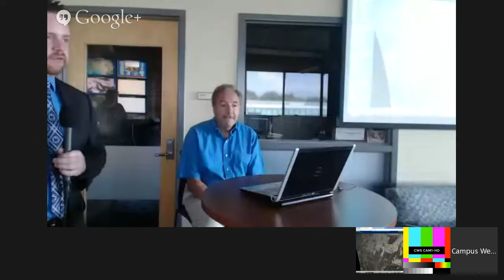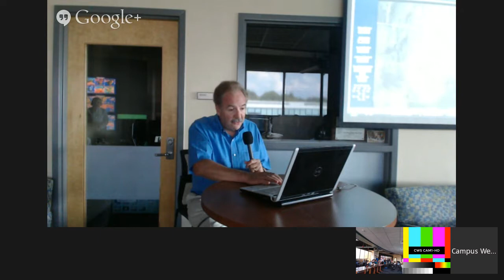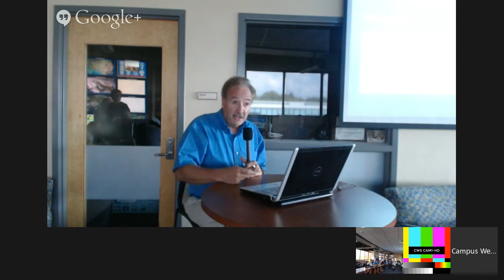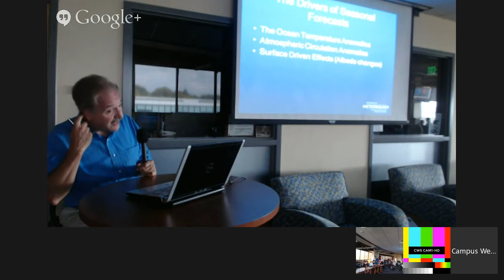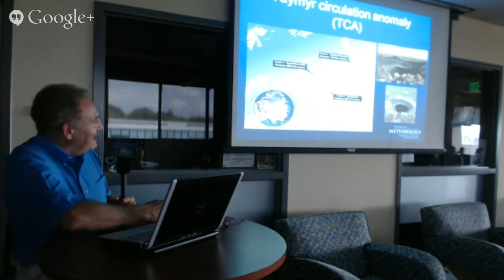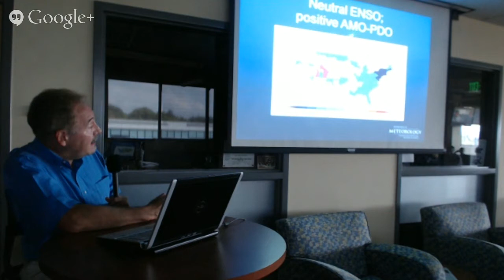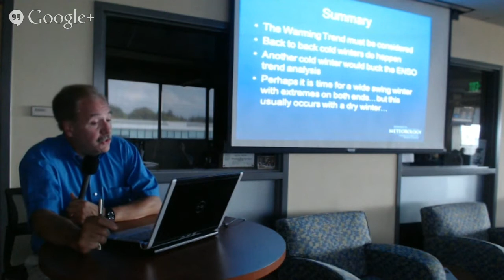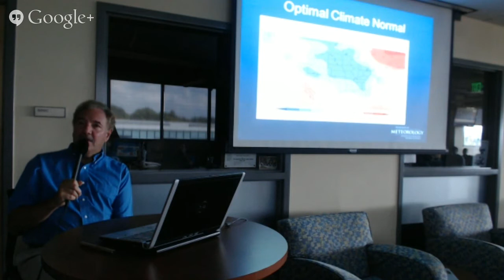9/30/14 Weather briefing: Paul Knight